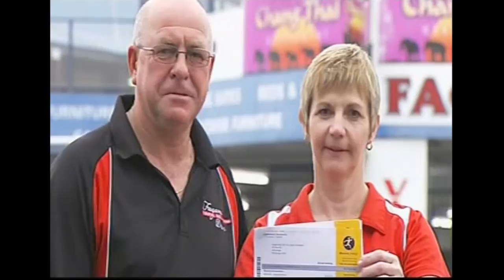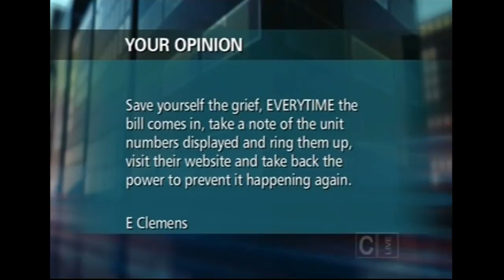NVF on TV3 Campbell Live National News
Monday, 22nd February 2010.
NVF Wrestling burst onto television screens Nation-wide on the popular News-talk show alongside John Campbell on TVNZ TV3 'Campbell Live'

NVF Haybarn Havoc '10 was filmed Live on Monday the 22nd February 2010 in Hamilton, NZ.
NVF put on this show mostly for TVNZ National News Show "Campbell Live" on TV3.
Campbell Live crew members attended this event and filmed live for TV3 National Television.

NVF is happy with the media attention & mainstream exposure that it has brought us, Thankyou TVNZ.
A Big Thanks to all the people who contributed to this Event.

Having Campbell Live film us at NVF was awesome,
But,
As usual with news shows, Campbell Live didn't really have to tell the story the real way. they can (and did) put particular twists on it to make the story seem more "interesting".

So, just a few things to get straight,

Number one,
we do not live in "A little town named Ohaupo". We live in Hamilton City on a lifestyle block. Not even close to "Aw-Hoe-Paw". And all the spectators were also from Hamilton.

Number two,
we do not have goats. 'goats at the front door' ? Nope.

Number three,
Our last name is spelled 'Ewen' not 'Ewan'

Sorry for taking so long to upload !

-NVF Management